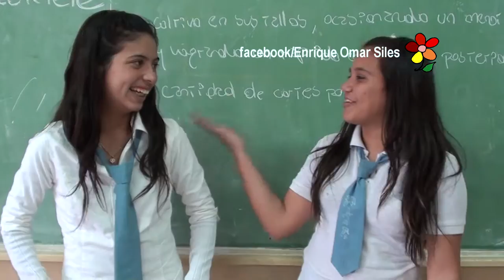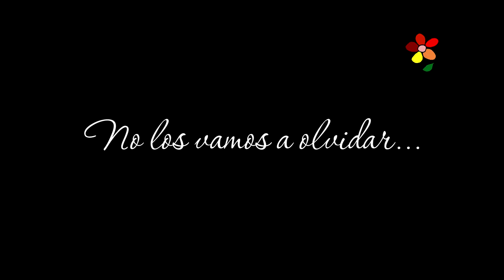Promociones 2016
Video homenaje a las promociones 2016 de la Escuela de Educación Técnica N° 3121 de la ciudad de Pichanal